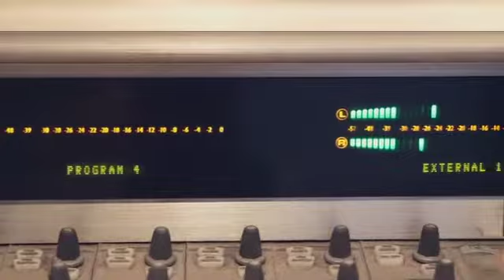Innovation in Government